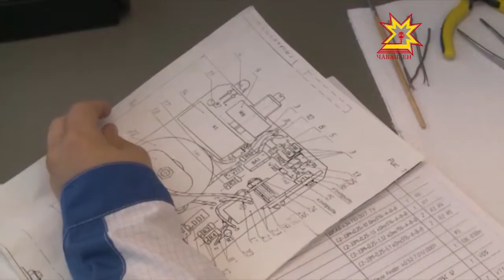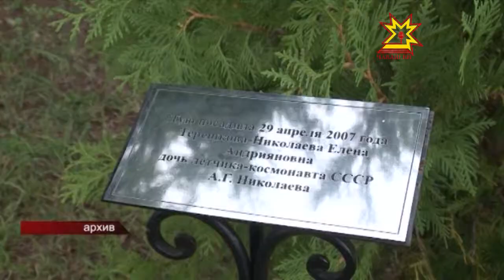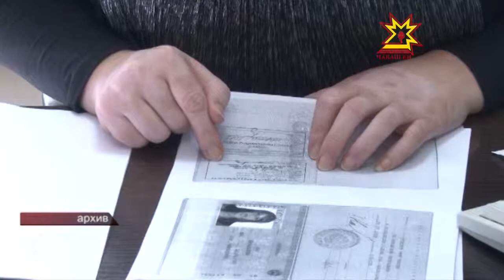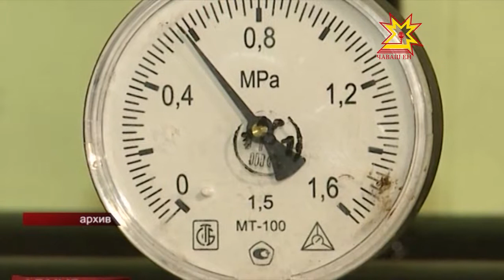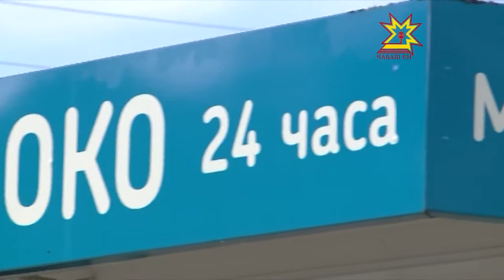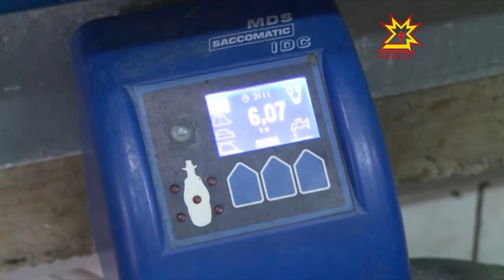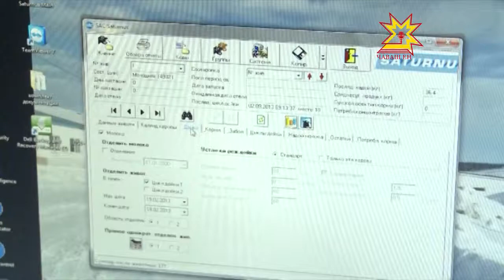Республика 04.09.2013 (на чувашском)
В выпуске:
- Республика пуçлăхĕ Пăрачкавра
- Чăвашра ăратлă выльăх куравĕ уçăлать
- «Кĕр парнисем» ярмăркка
- «Эларăн» ресурс центрĕ хута кайрĕ
- Андриян Николаев — 84 çулта
- Шупашкар хĕлле шăнса ларма пултарать
- Ĕпхÿрен Шупашкара икĕ сехет хушшинче
- Молокоматсем